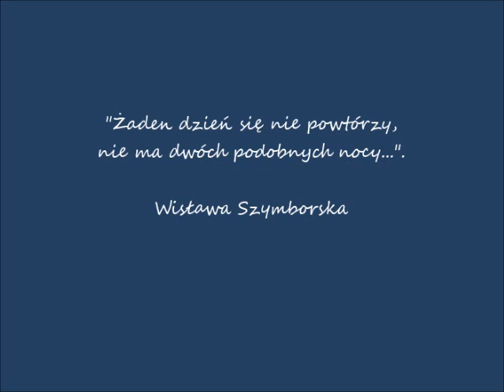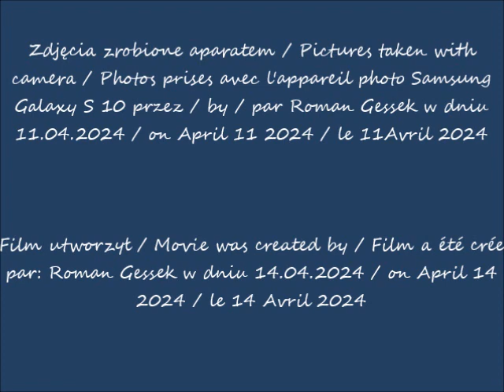2024 04 11 Uniwersytet Warszawski Kwiaty i kwitnące drzewa i krzewy cz 2 po 11 34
Uniwersytet Warszawski oczami Romana / University of Warsaw in Roman's eyes / Université de Varsovie dans les yeux de Roman
Kwiaty i kwitnące drzewa i krzewy / Flowers and blooming trees and shrubs / Fleurs et arbres et arbustes en fleurs
 Widok z Pałacu Tyszkiewiczów - Potockich / View from the Tyszkiewicz-Potocki Palace / Vue depuis le palais de Tyszkiewicz-Potocki
 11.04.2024 po / after / après 11.34